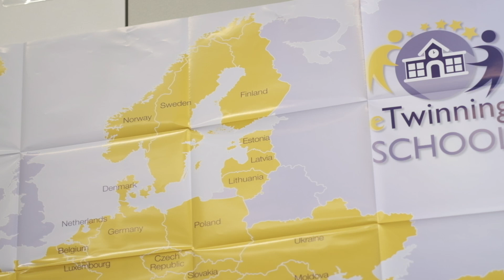eTwinning-koulu - tunnustusta kansainvälisyydestä päiväkodeille, kouluille ja oppilaitoksille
eTwinning on helppoa ja hauskaa kansainvälisyyttä varhaiskasvatuksessa, perusopetuksessa ja toisella asteella. Etsi kumppani, perusta projekti ja vie oppijat verkossa yhteisen tekemisen äärelle!

Tällä videolla tutustutaan eTwinning-koulu -nimikkeeseen ja eTwinningin mahdollisuuksiin. eTwinning-koulu -nimike kertoo sekä yksittäisten opettajien että koko koulun aktiivisesta osallistumisesta ja sitoutumisesta eTwinning-toimintaan.